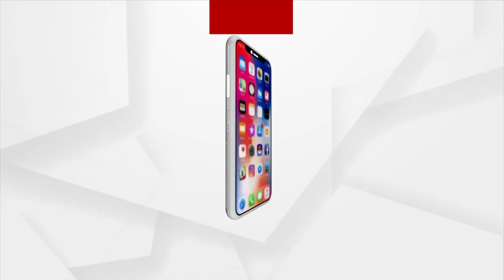Russia Ukraine War: Many Students From Odisha Stranded in Ukraine, Parents Demand their Evacuation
Many Students From Odisha Stranded in Ukraine, Parents Demand their Evacuation. Among them is Gopal Patra of Jaipur. Gopal went to Ukraine in 2014 to study MBBS. He is a fifth-year student at Luhansk Medical University in Ukraine. Gopal is now trapped there after the Russian invasion of Ukraine.